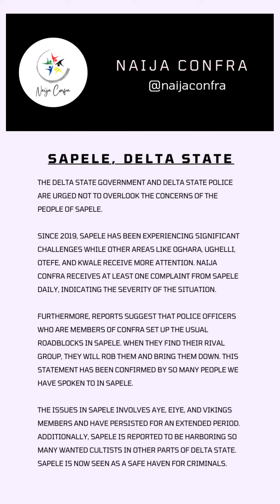Sapele, Delta State